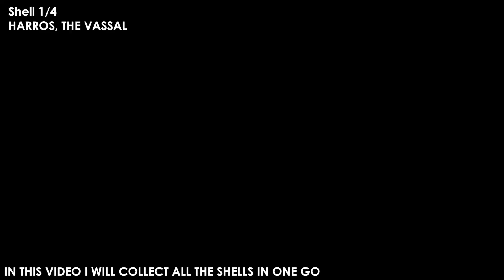Mortal Shell - How to unlock all the Shells in the game (Trophy Guide) (You Seem Different...)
Trophy: Flesh and Instinct
Description: Find your first Shell.

Trophy: You Seem Different…
Description: Unlock all of the Shells in the game.

Timestamps:
Shell 1/4  00:04
HARROS, THE VASSAL

Shell 2/4  00:54
TIEL, THE ACOLYTE

Shell 3/4  03:01
SOLOMON, THE SCHOLAR

Shell 4/4  06:17
EREDRIM, THE VENERABLE

When you obtain a shell it will be a nameless shell, you need to pay Sester Genessa 500 tar to seek their name in order to gain be able to unlock their abilities.

You can do this anywhere you see a Sester Genessa as she can be found in more than one place.